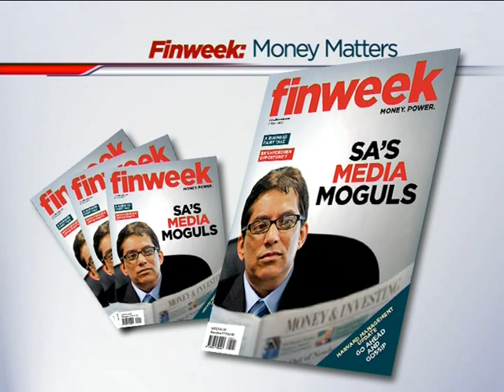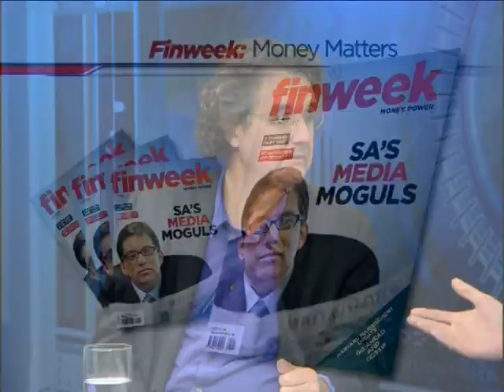Finweek: South Africa's Media Barons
The South African media industry is looking robust after a period of inaction. In this edition of Finweek: Money Matters, the Finweek team discusses the shake-up at the Times Media Group, as well as Sekunjalo's Iqbal Survé's plans for Independent. We also discuss whether wine is a viable investment and tell you how to develop your personal brand.